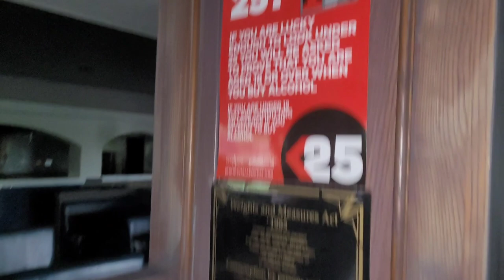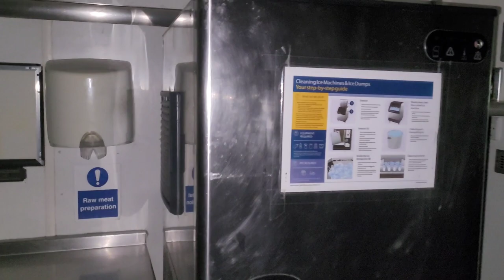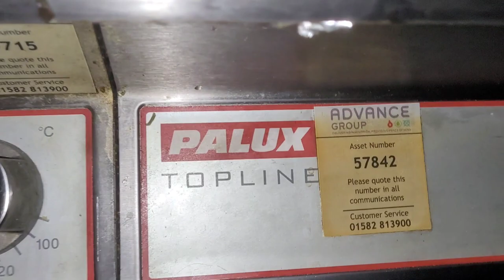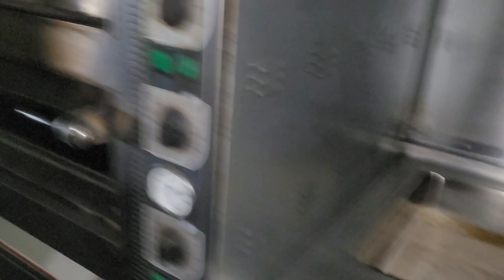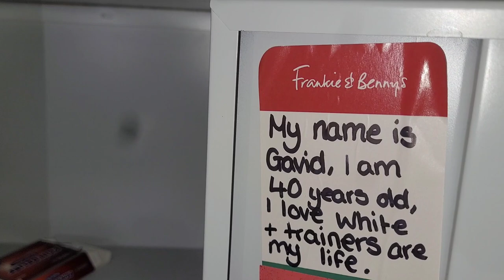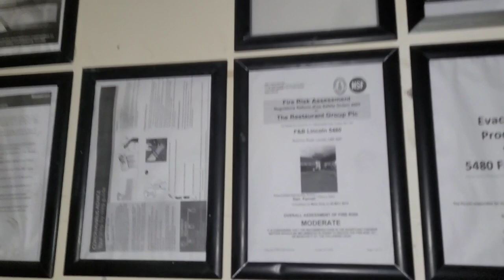Abandoned Frankie & Benny's Restaurant......... ..... Abandoned Places UK